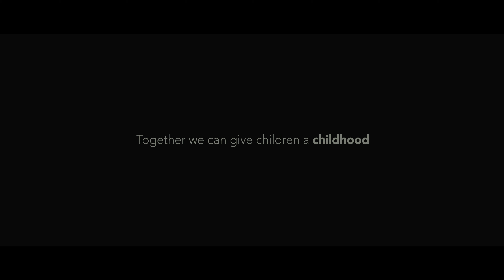Foster a childhood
A short film highlighting the importance of foster care in providing basic needs for children, giving them the freedom and stability to enjoy their childhood.